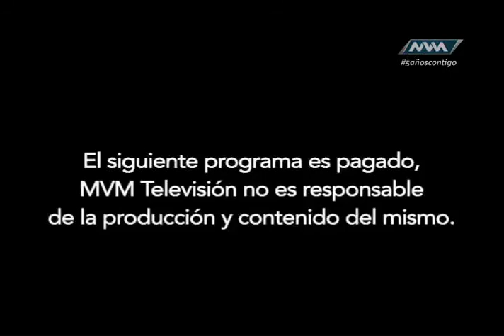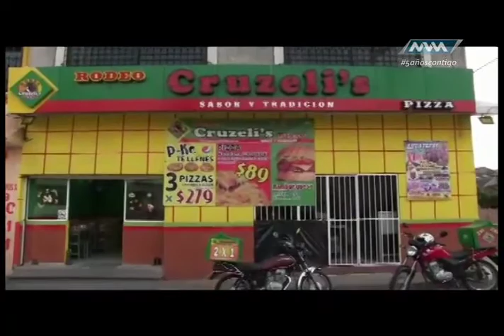Jaripeo Extremo 67 mayo 22 parte 1